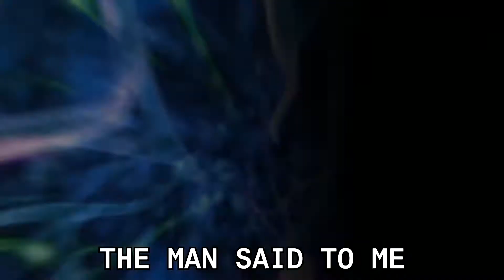Misheard Cover: Code Geass OP3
Anime: Code Geass: Lelouch of the Rebellion
Song: Hitomi no Tsubasa (瞳ノ翼) by Access
Voice of God: Abukik